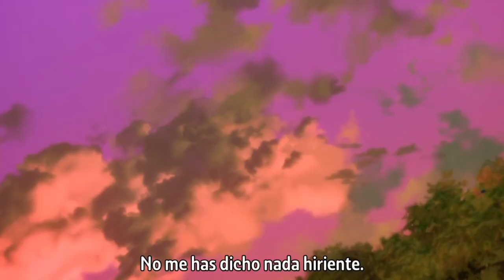Takada se siente culpable y rompe en llanto | My Clueless First Friend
🔥Anime: My Clueless First Friend - Cap 4🔥

✅ Clips de animes
✅ Escenas graciosas de animes
✅ Momentos divertidos del anime
✅ Recapitulación de animes
✅Animes en sub español